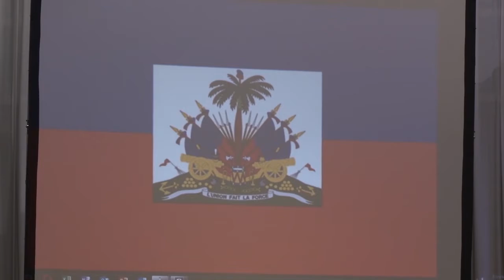15 07 17 Herdenking 40 jaar Haiti